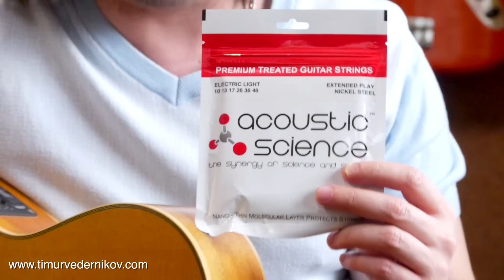Тимур Ведерников Как правильно и быстро поменять струны на гитаре